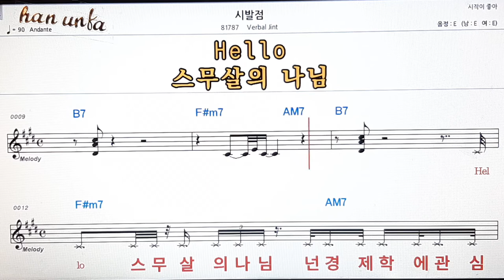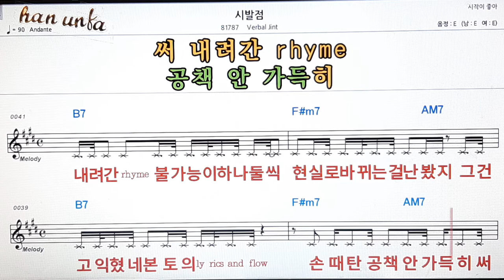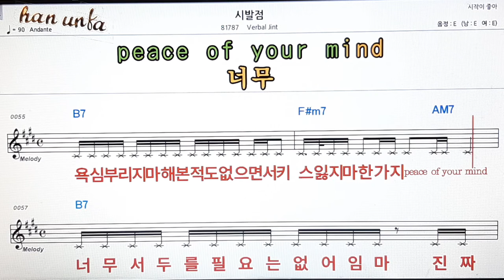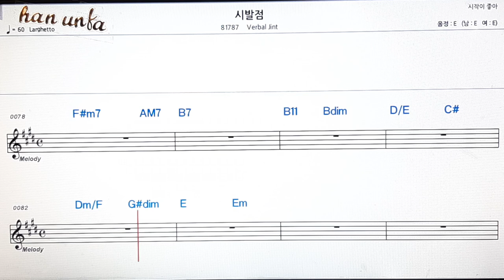시발점/Berbal jint👍노래 반주, 코드 악보,가라오케💋Karaoke*Sheet Music*Chord*MR